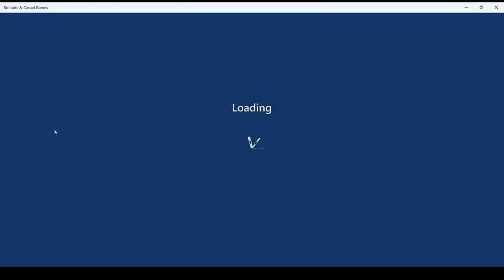Microsoft Solitaire Daily Challenges, incl. TriPeaks Hard 08/12/2024